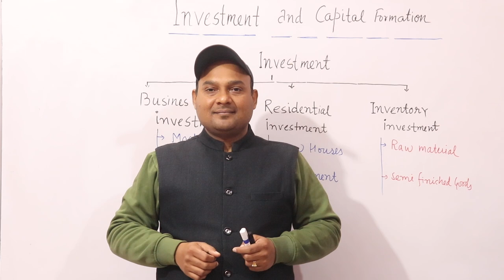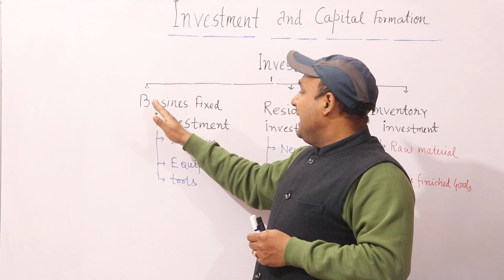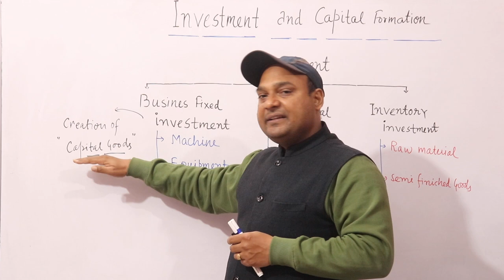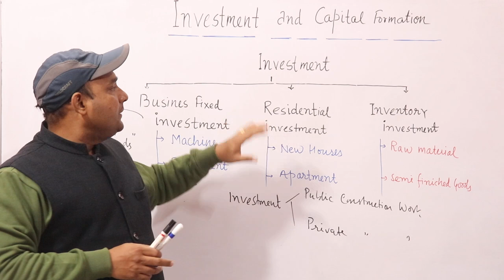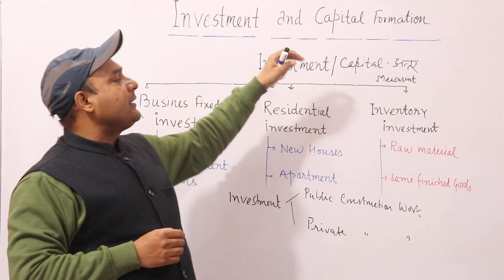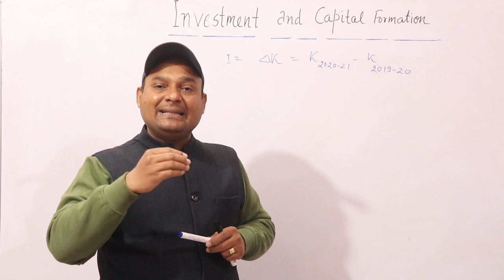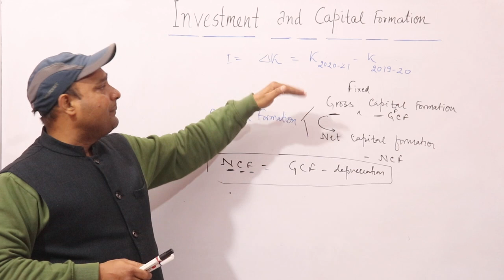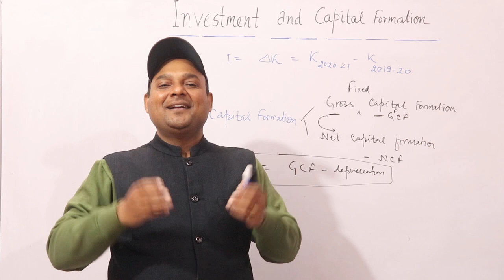CAPITAL FORMATION EXPLAINED IN HINDI | INVESTMENT AND CAPITAL FORMATION DIFFERENCE|| पूंजी निर्माण